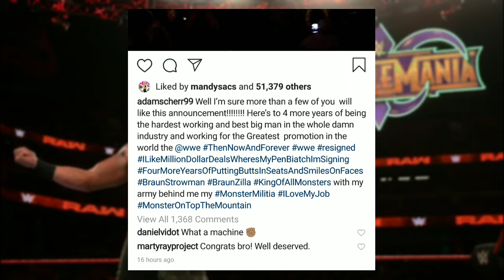Top RAW Superstar Signs New 4-Year Deal With WWE!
Wrestling Report provides you the latest news, gossips, rumours, headlines, predictions, match card & much more!

Looking for more videos? Checkout our channel! Watch new videos daily 😉